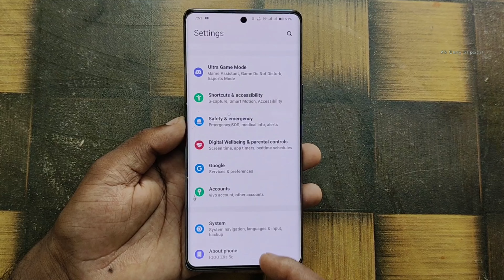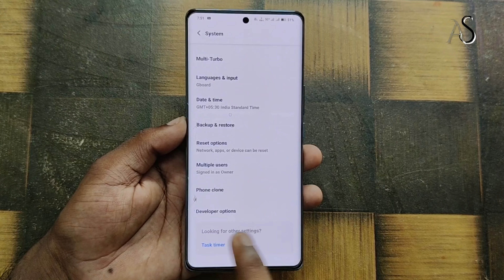iqoo z9s me developer option kaise laye !! how to enable developer options in Iqoo z9s 5g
iqoo z9s me developer option kaise laye !! how to enable developer options in Iqoo z9s 5giqoo z9s me developer option kaise laye
how to enable developer option in iqoo z9s 5g
iqoo z9s developer option settings
iqoo z9s developer option
iqoo z9s 5g developer option kaise laye
iqoo z9s 5g developer option
iqoo z9s
iqoo z9s series
iqoo z9s price
iqoo z9s pro price in india
iqoo z9s vs iqoo z9s pro